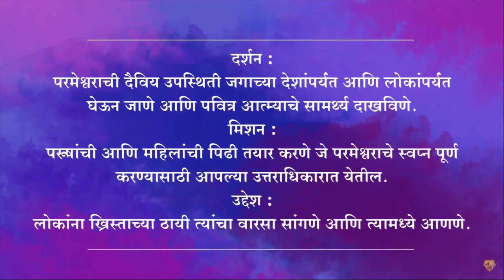Children Church In Marathi | 8:00 AM | 11th July 2021 | Christ Embassy India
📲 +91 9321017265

Bank Details:
IFSC- UTIB0001572.

IFSC- SBIN0011754.